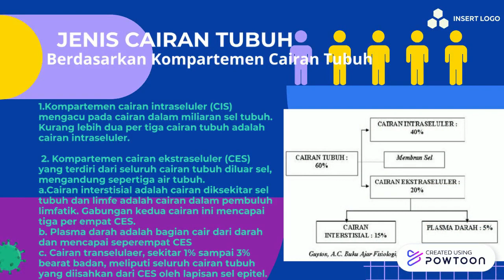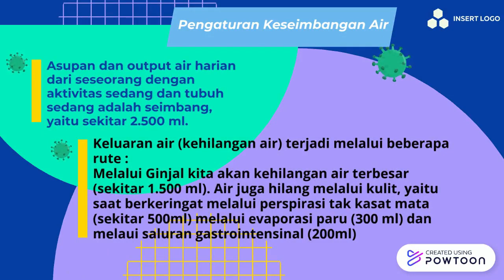KOMPARTEMEN CAIRAN TUBUH, Kelas B, S1 2020 (revisi)